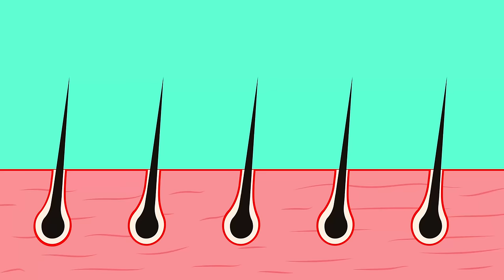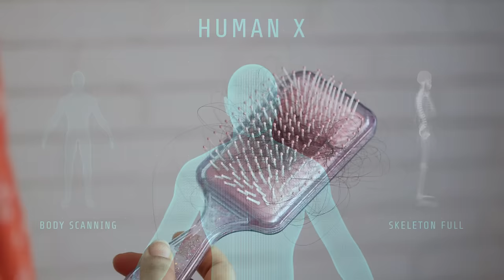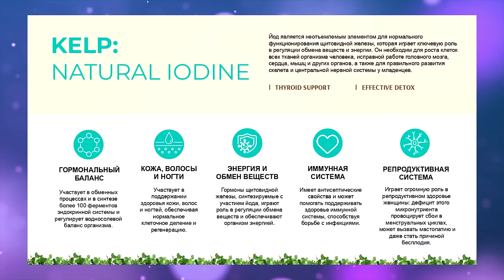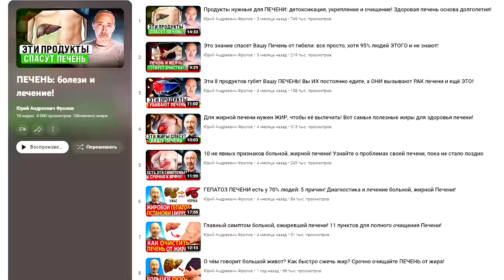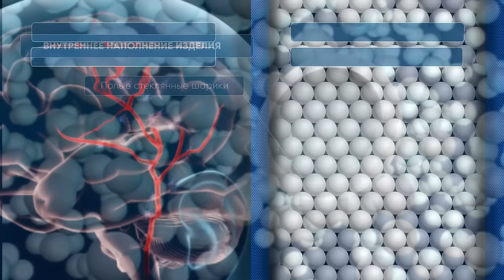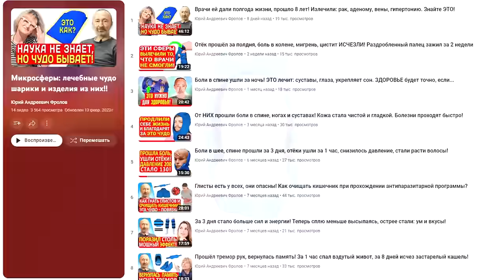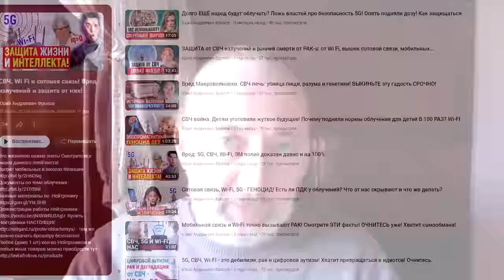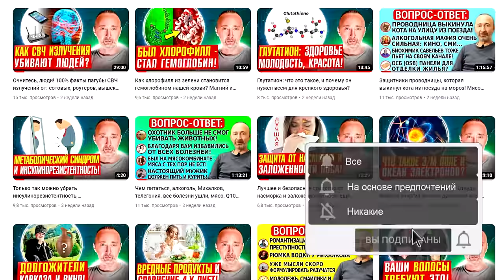Как реально отрастить волосы, убрать лысину и даже седину?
Хотите восстановить волосы? Чего не хватает в питании Вашим волосам, каковы причины выпадения волос выше естественной нормы, в чём причины облысения? Почему волосы истончаются и седеют? Отчего возникает дефицит питательных веществ так нужных для роста и обновления, регенерации волос? Как и чем восполнить все эти дефициты и восстановить качество волос, как в былые годы? А это точно возможно, то только если учесть и реально применять, то и так, что вы сейчас узнаете! 99% облысения – это не гормональные проблемы, а это дефициты тех веществ (минералов и витаминов), которые необходимы для роста волос! Включив их в свой рацион питания, вы восстановите густоту и даже цвет волос, если облысение ещё не привело к зарастанию фолликул! Решение проблемы выпадения волос: 7 пунктов изнутри и 5 снаружи! Ниже даны важные ссылки:

Минуты по видео:
0:00 - О чём я расскажу про волосы в этом видео?
0:54 - 99% случаев выпадения - не гормональные!
1:29 - Почему раньше не выпадали, а теперь стали?
2:51 - Откуда берутся дефицитные состояния?
2:24 - Решение проблемы изнутри: 7 элементов!
5:57 - Дополнительно: Омега 3, селен, фукус и...
7:15 - Водородная вода! Печень, антиоксиданты...
8:23 - Седина и микросферы/как прошла седина!
12:24 - Решение облысения снаружи: 5 пунктов!
15:26 - ВЧ и СВЧ излучения и защита от них!
17:11 - Подвожу итоги. Лень тоже мешает!
19:20 - Сделайте ЭТО, что я прошу здесь!